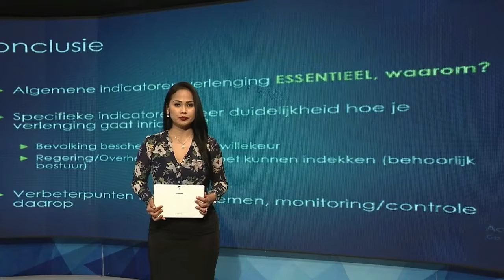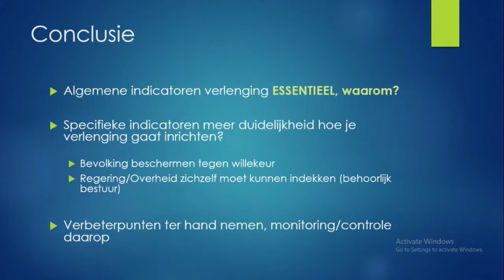06 08 2021 DNA heeft verlenging wet uitzonderingstoestand goedgekeurd